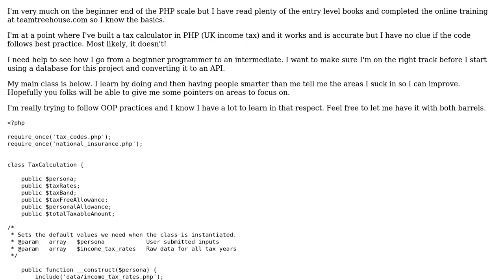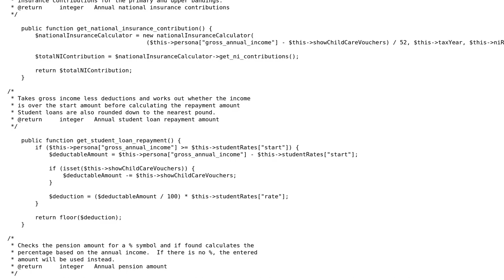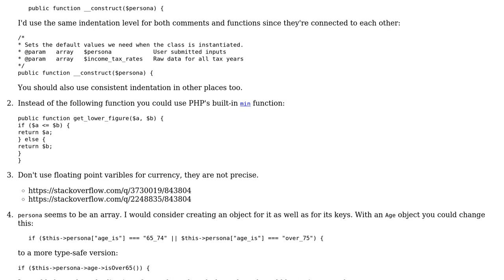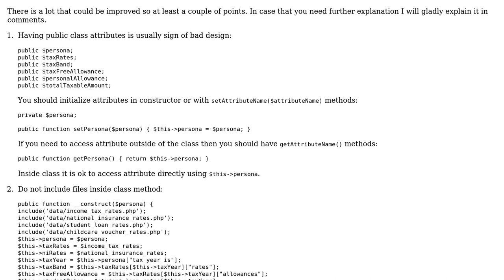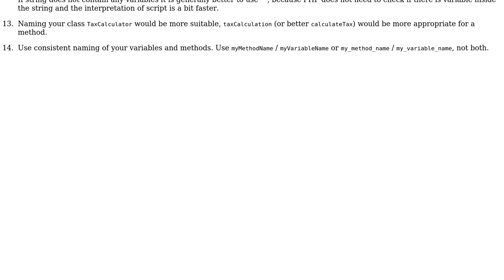UK tax calculator (2 Solutions!!)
UK tax calculator

With thanks & praise to God, and with thanks to the many people who have made this project possible! | Content (except music & images) licensed under CC BY-SA | Music | Images & others | With thanks to user palacsint user Jamal user Ian and the Stack Exchange Network Trademarks are property of their respective owners. You are responsible for your own actions.